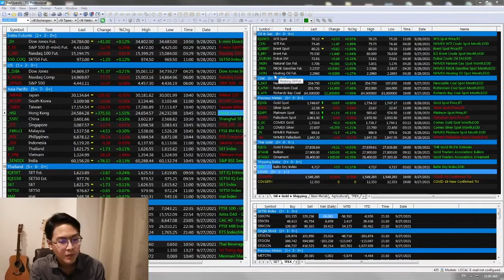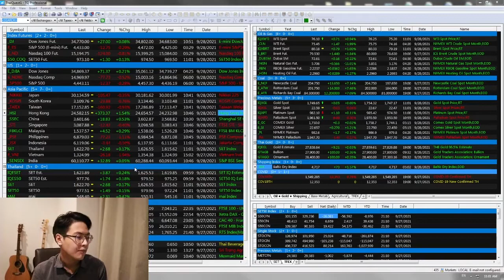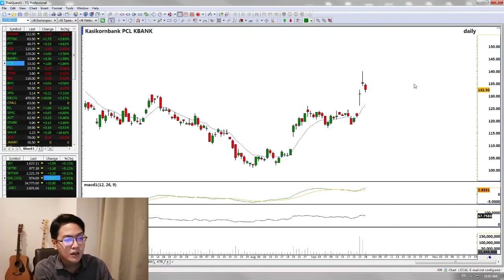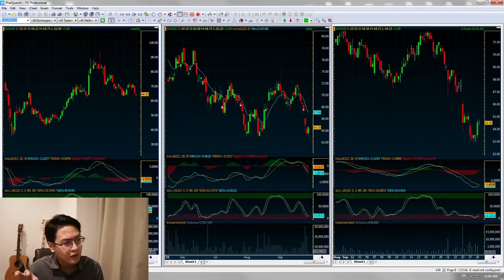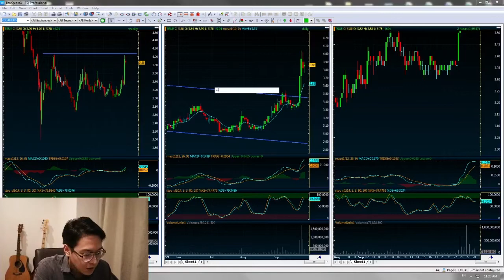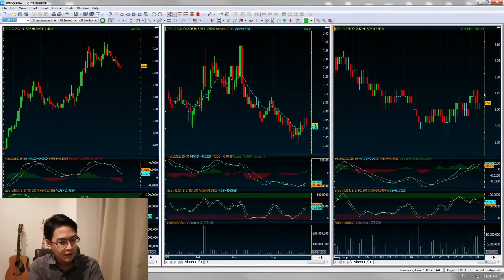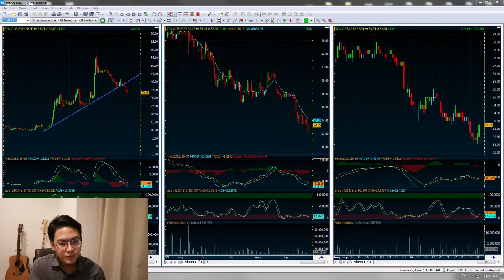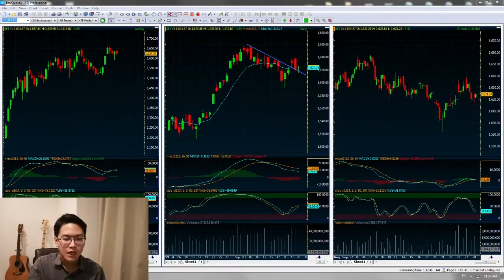Invest in Your Area: Update ภาพตลาดและกลยุทธ์การลงทุน วันนี้ (LIVE 28-09-2021)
รายการ Invest in Your Area ถ่ายทอดสดทุกวัน อ. และ พฤ. เวลา 11.00 น. เป็นต้นไป ทาง FB : AIRASEC ดำเนินรายการโดย คุณณรงค์เดช จันทรไพศาล

- Update ตลาด และกลยุทธ์การลงทุน
- ถาม/ตอบ หุ้น วิเคราะห์กราฟหุ้นรายตัว แบบสดๆ แบบ Realtime ในรายการ

ค้นหาหุ้น,หุ้นเทคนิค,กราฟหุ้น แค่พิมพ์ชื่อหุ้นที่ต้องการ คลิก